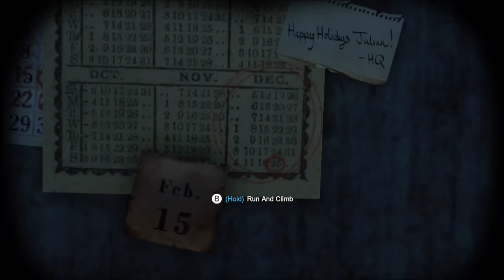Batman: Arkham Origins (Wii U,PS3,Xbox 360) Let's Play-Part 1-NintendoEffect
Batman: Arkham Origins features an expanded Gotham City and introduces an original prequel storyline occurring several years before the events of Batman: Arkham Asylum and Batman: Arkham City. Taking place before the rise of Gotham City’s most dangerous villains and assassins, the game showcases a young, raw, unrefined Batman as he faces a defining moment in his early career as a crime fighter that sets his path to becoming the Dark Knight. As the story unfolds, witness identities being formed and key relationships being forged.
Hey Guys, Thanks A lot For Watching My Video. Thanks :)
Minecraft Servers Starting At $3 And Up To 200 Slots With DDoS Protection, Live Support And More.

Play With Me On Nintendo Network:
Nintend0Effect

Amazon Wishlist:

Play With Me On Playstation Network:
 alwaysbetter7